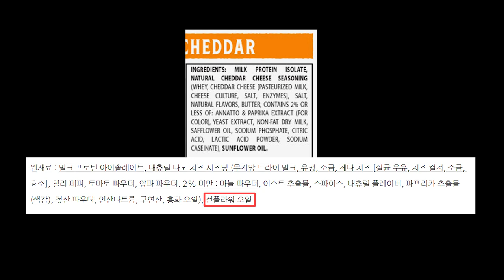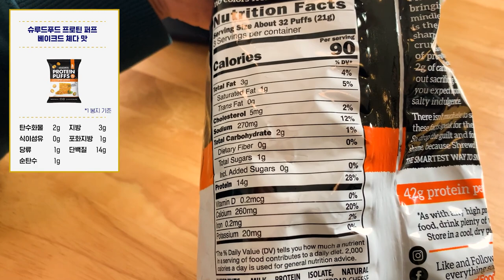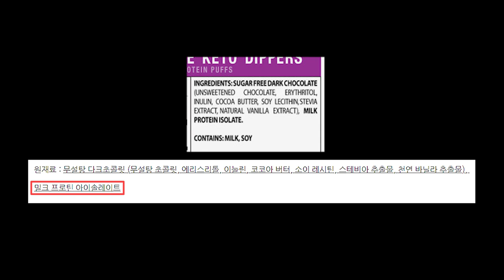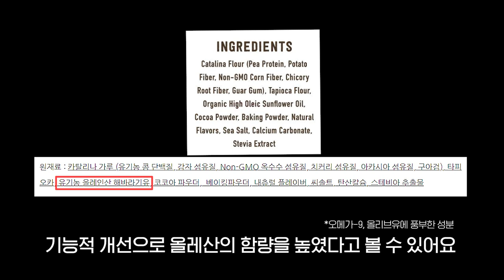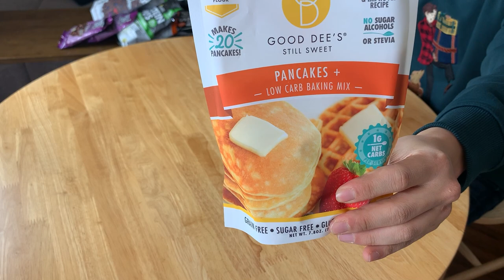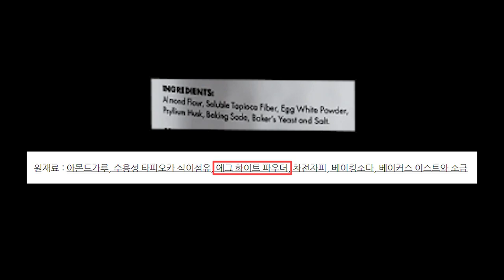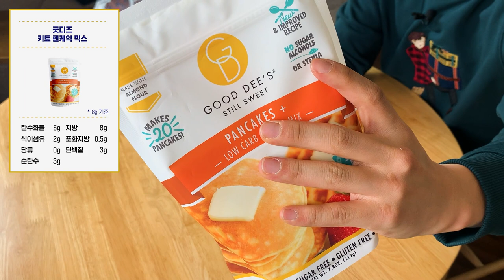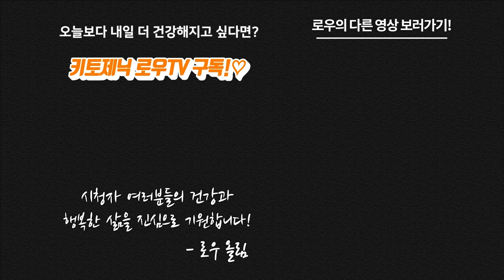탄수화물 1g 밖에 없는 과자가 있다고요?! 키토제닉 다이어터 아이템, 키토몰 하울!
해당 영상은 키토몰로부터 소정의 상품을 지원받아 제작된 영상임을 알려드립니다.
미국 키토제닉 아이템은 키토몰에서!

제작
로우